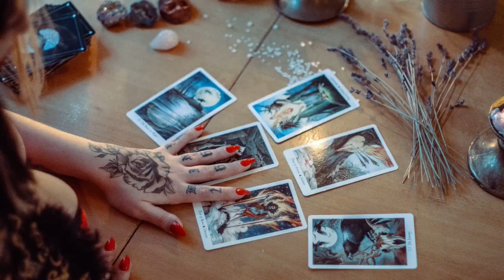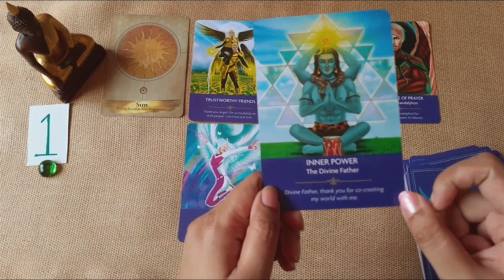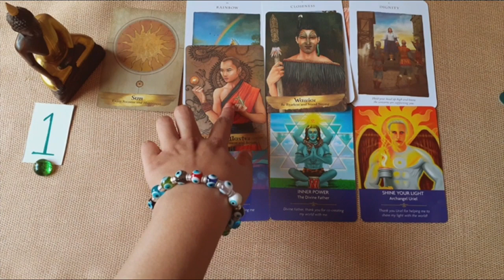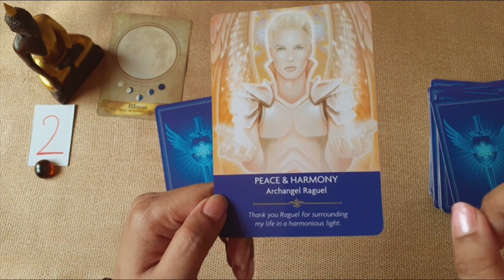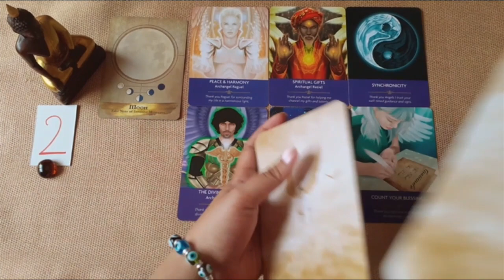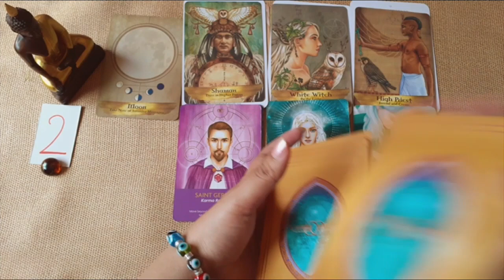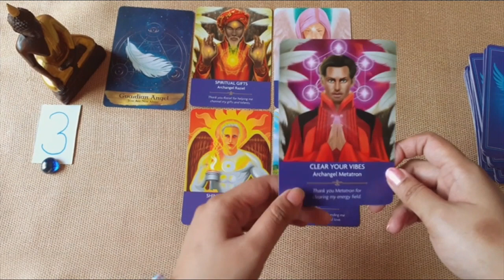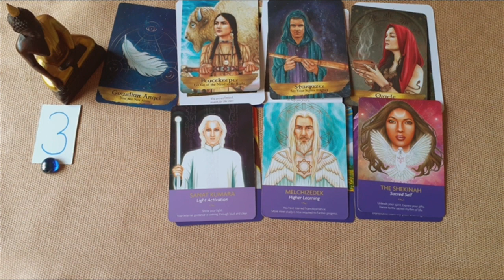Angel Guidance for Your Love Life 👼💖|🔮Pick a Card💖|🌸Finding Love Series Part 2💖|Timeless Reading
Angel Guidance for Your Love Life 👼💖|🔮Pick a Card💖 is a Timeless Reading. 🌸Finding Love Series Part 2/6💖

Pick the card or pile you're most drawn to,

Time Stamps:
Intro 00:00
Pile 1 01:46
Pile 2 26:40
Pile 3 48:53

Join the Heal Charm Shine Facebook Group to connect and share with a like-minded community.

🎉🔮TO WIN A PERSONAL READING🔮🎉
Leave a comment in a video for the current month.
🎉The WINNER will be announced in a video posted on 29th May 2021🎉.